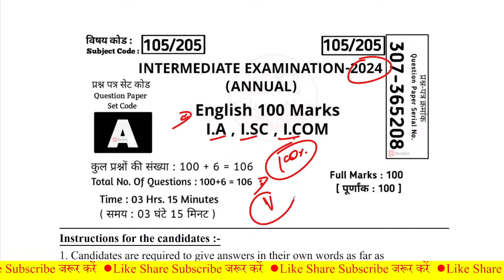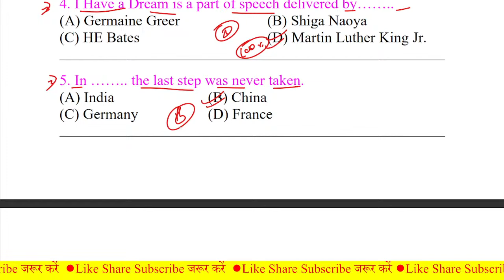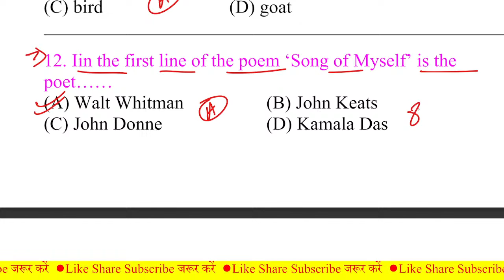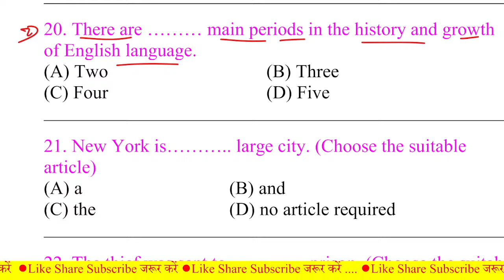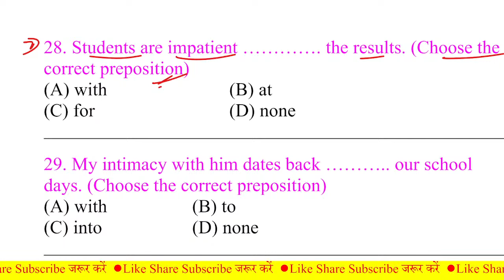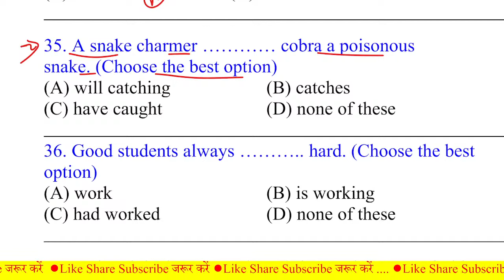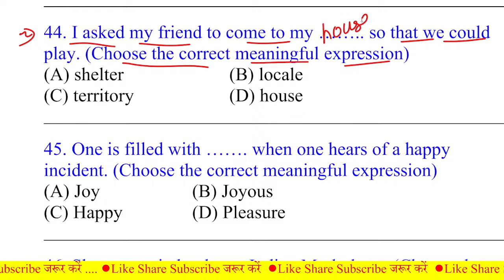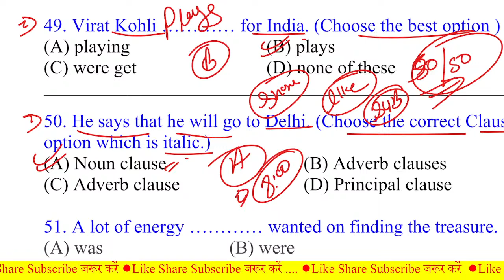12th English MOST VVI Objective Question 2024 | 12th English Objective Question 2024 - Live Class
English 100 marks 12th 2024 model paper
12th english model paper 2024 bihar board
12th english important question answer 2024
bihar board english 12th
bihar board english model paper 2024
bihar board model paper 2024
12th english 100 marks
12th english model paper 2024  bihar board
model paper 2024 class 12 bihar board english
12th english model paper 2024 bihar board
model paper 2024 class 12 bihar board

EDUCATION STUDY